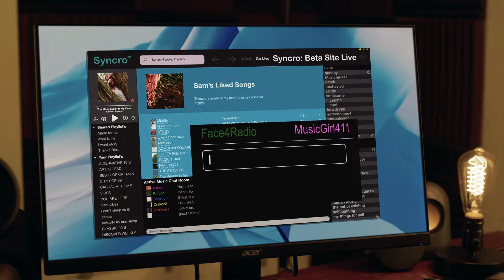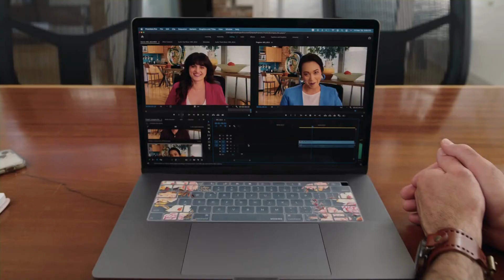LOVE'S PLAYLIST Trailer 2022 | Official Trailer | Upcoming Movie Trailer | Cweb News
LOVE'S PLAYLIST Trailer (2022) Skye Coyne, Travis Laughlin, Romantic Movie

love playlist songs
love playlist 2022
skye coyne
skye coyne movies
travis laughlin
travis laughlin deadliest catch
romantic movies
romantic movies 2022
romantic movie scenes

romantic movie songs
romantic movies 2022 latest full movies